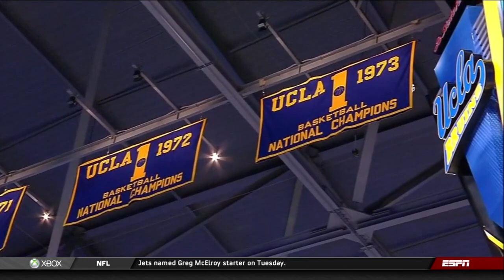Missouri vs UCLA basketball 97-94 December 28, 2012 highlights montage gameplay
Showing highlights from the game between Missouri and UCLA at Pauley Pavilion on December 28, 2012 with UCLA emerging victorious!  Included the entire overtime period and the highlights from the NCAA championship year with the Missouri game that vaulted us to the 11th NCAA Championship title.

the whole vid is a Wears and Muhammad showcase.  so i'm going to highlight some of the other major contributors.  4:26 Tyus Edney dashing for the win in 1995 NCAA Tourney.  Tyus, then and now.  6:04 Norman Powell to Wear assist.  7:52 Muhammad to Norman Powell assist.  8:23 Tony Parker highlights.  11:07 UCLA band and cheerleaders at halftime.  14:06 Larry Drew II with a great floater.  15:36 Norman Powell rejection.  16:43 Coach Ben Howland smiling!  17:35 UCLA comeback begins.  19:06 Jordan Adams creates turnover and fast break.  19:51 Joe Bruin.  21:00 Tyus run down the court to win the game.  21:40 UCLA cheerleaders.  22:23 Adams sends the game to overtime.  24:51 Pressey trying to sell a flop.  29:24 start of overtime.

Tried to highlight as many Bruins as possible:  Coach Ben Howland, Shabazz Muhammad, Kyle Anderson, Jordan Adams, Travis Wear, David Wear, Larry Drew II, Norman Powell, Tony Parker, Tyus Edney, the UCLA cheer squad and dance team, Joe Bruin, and Bill Walton.  Bruins, thumbs up in solidarity!  Go Bruins!  U C L A,  fight, fight, fight!

If you watched the whole thing, thank you!  If you liked it, please give thumbs up!  :D